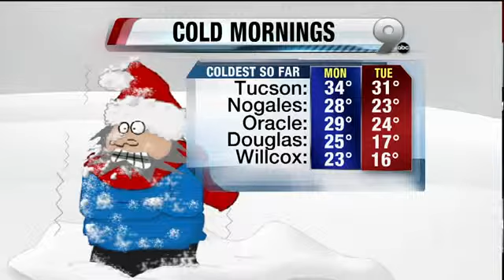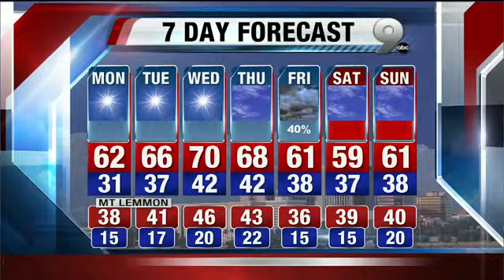Erin's KGUN 9 Forecast at 5:00PM Sunday, December 09, 2012